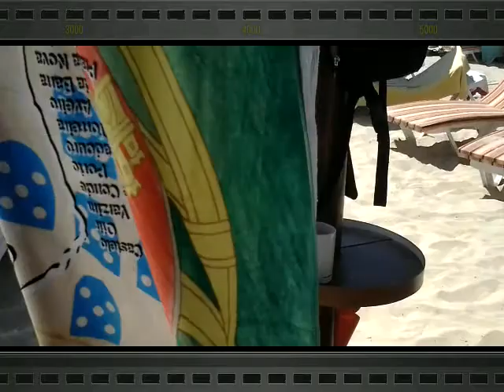Morro Gordo - Algarve, pt